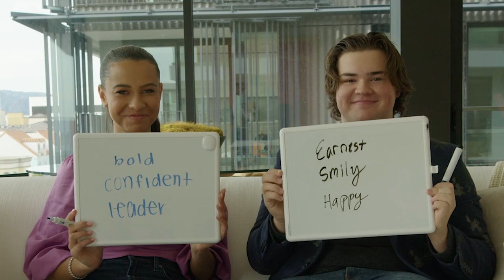How Well Do That '90s Show Stars Know That '70s Show?!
For those of us who grew up in the 1990s, no doubt "That '70s Show" was a big part of our formative years! Now, we are getting our own nostalgia sitcom in the form of Netflix's reboot/sequel series "That '90s Show"! All of our old faves are back -- Donna, Kelso, Jackie, Fez, Kitty -- but the focus is on a whole new set of eclectic besties for us to fall in love with, including brother-and-sister duo Gwen and Nate! The fresh, young talent tasked with bringing these characters to life are Ashley Aufderheide & Maxwell Acee Donovan, and Young Hollywood sits down with them on the cusp of what is sure to be a life-changing experience! They talk to us about the casting process, stepping foot on those classic sets for the first time, and their favorite memories from filming. We also challenge them to some trivia to see how well they know each other, their co-stars, and the original show! "That '90s Show" is now streaming on Netflix!